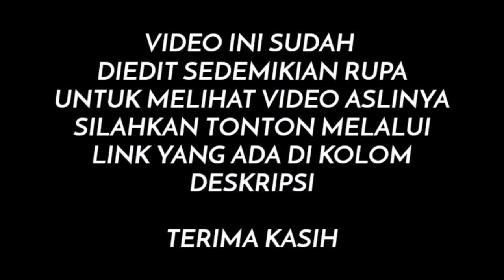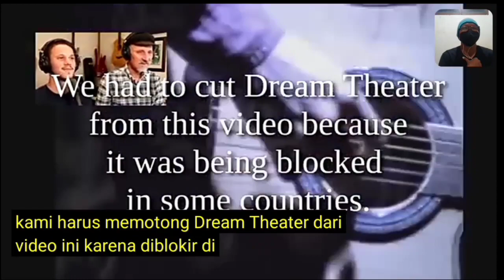CUMA BISA GELENG2‼️ REAKSI GURU GITAR DAN ANAKNYA, YG JUGA SEORANG GITARIS